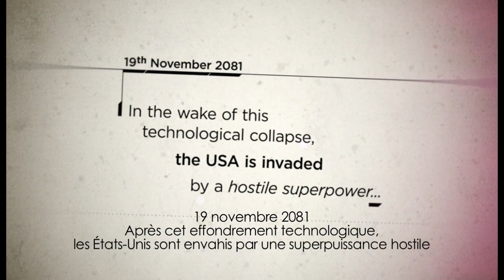Steel Battalion Heavy Armor - Trailer VF (GamesCom 2011)